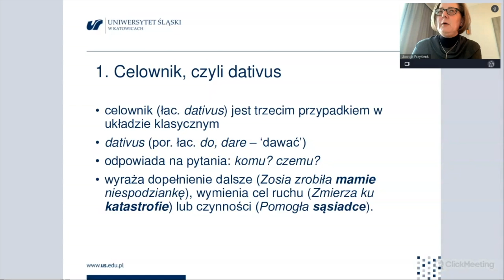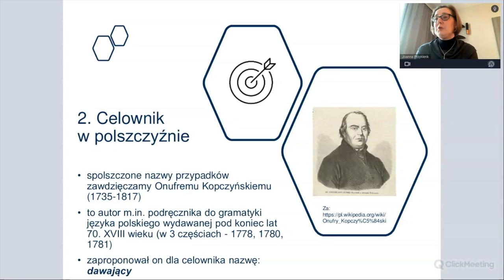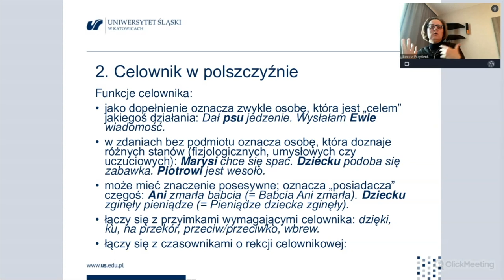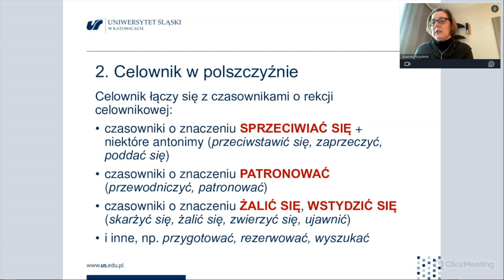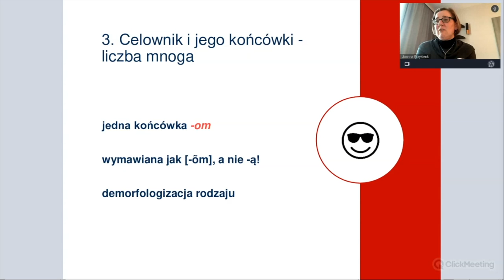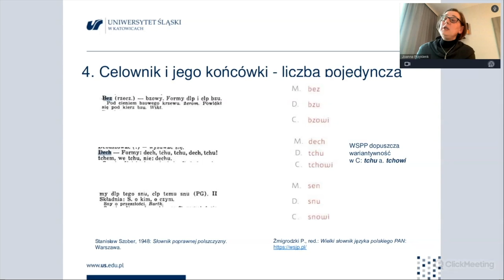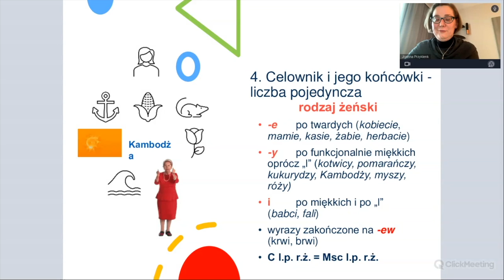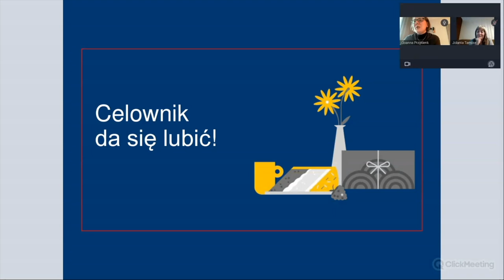Celownik - najrzadszy przypadek (końcówki)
Celownik jest przypadkiem, o którym mówi się najrzadziej, i którego uczy się najpóźniej, jeśli w ogóle... Można się dziwić, bo przypadek systemowo dość łatwy. W liczbie mnogiej ma tylko jedną końcówkę, w liczbie pojedynczej w rodzaju żeńskim jest identyczny jak miejscownik, w rodzaju nijakim ma jedną końcówkę, a w rodzaju męskim "w zasadzie" jedną, bo druga obejmuje 16 wyjątków. Dlaczego więc nie poświęcamy mu uwagi? Z powodu jego rzadkości, bo z jakiegoś powodu nie lubimy konstrukcji z celownikiem. Zamiast prezentu mamie wolimy kupić prezent dla mamy. Dlatego zaczynamy mieć kłopoty z jego użyciem.

PokONajmy zawiłości gramatycznych reguł i wyjątków od nich! Nie dajmy się pokONnać strachom i niechęciom. Jak tego dokONać?
Może wystarczy gramatykę pokochać i polubić. Wszak można się nią i w nią bawić.
Międzynarodowy Dzień Języka Ojczystego stwarza po temu wyjątkową okazję. Spotkaliśmy się ONline i... dowiedzieliśmy się wszystkiego, co chcieliśmy wiedzieć o deklinacji, ale baliśmy się zapytać. Świetni wykładowcy, nauczyciele akademiccy, lektorzy, językoznawcy teoretycy i dydaktycy praktycy opowiedzieli wszystko, co o deklinacji wiedzą: jak rozpoznać rodzaj, jak liczyć to, co niepoliczalne, jak odmieniać i skąd wiedzieć, czy używać śrubokrętu czy śrubokręta, dlaczego Maria Dąbrowska napisała "Noce i dnie", a nie "Noce i dni".

- „Który przypadek jest najczęstszy? A który jest najpierwszy?”. Kolejność przypadków – tradycja, częstość, frekwencja – prof. Anna Synoradzka-Demadre

- „Widzę studenta, kota i komputer”. Biernik – końcówki liczby pojedynczej i mnogiej – dr, prof. UŚ Katarzyna Sujkowska-Sobisz

- „Kupię szalik, bo jak nie kupię szalika, to zmarznę”. Rekcja biernikowa i zmiana rekcji w negacji – prof. Barbara Mitrenga

- „Jestem Polką, interesuję się Polską, posługuję się językiem polskim”. Narzędnik – sytuacje: przedstawianie się, zainteresowania, narzędzia – prof. Aleksandra Achtelik

- „O bohaterskim koniu i walącym się domie.../domu... – jak to było u Kasprowicza?”. Miejscownik – kryteria doboru końcówek – dr Maria Czempka-Wewióra

- „Do babki potrzebuję rodzynek czy rodzynków?”. Przypadki – końcówki równoległe co to takiego? Kryteria doboru – prof. Jolanta Tambor, dr Marcin Maciołek
Projekt jest realizowany w Uniwersytecie Śląskim w Katowicach, finansowany przez Narodową Agencję Wymiany Akademickiej w ramach programu Promocja Języka Polskiego. Wydarzenie było realizowane poprzez platformę edukacyjną Polska Półka Filmowa.